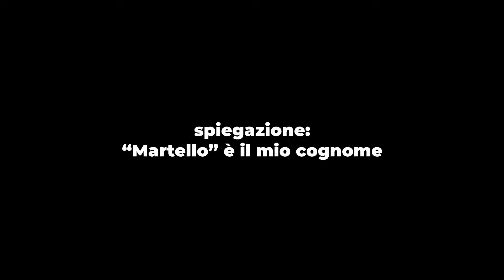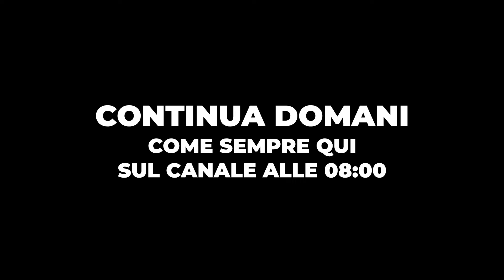LA VERA GIOIA su SQUAD BUSTERS 😂